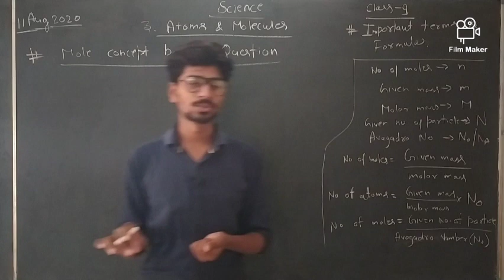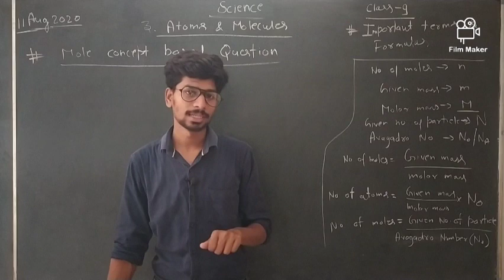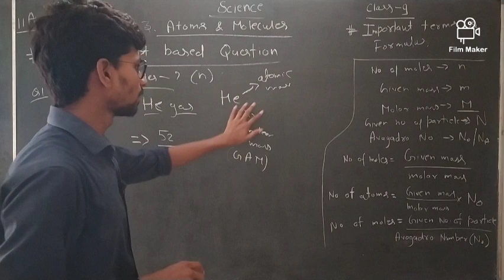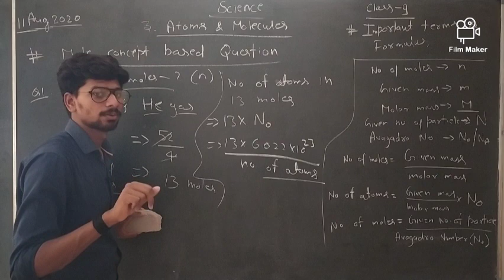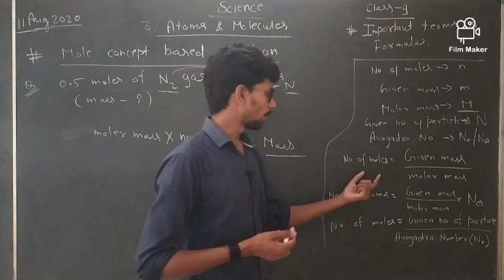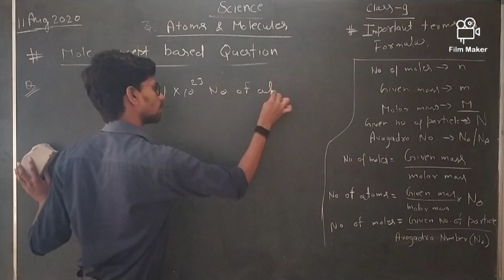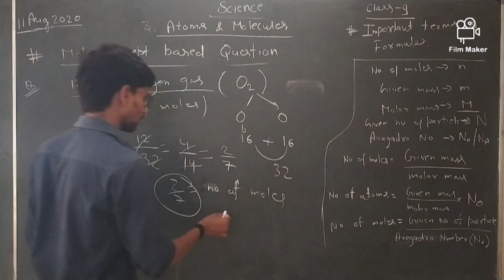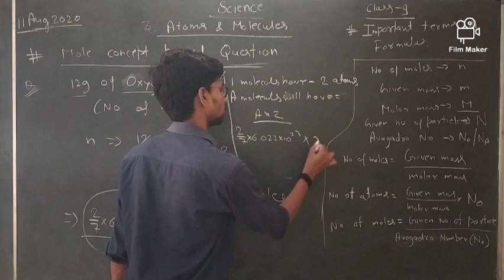class_9 Science Mole_concept_based_questions chapter_3